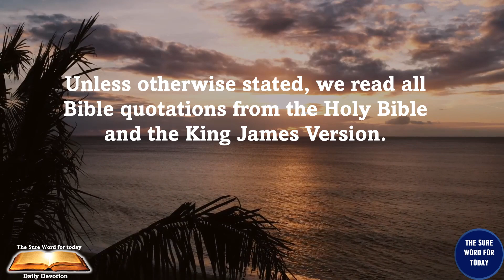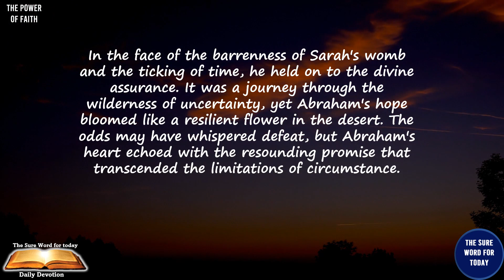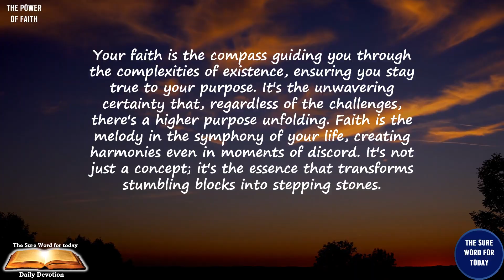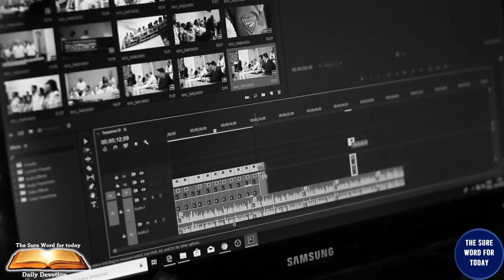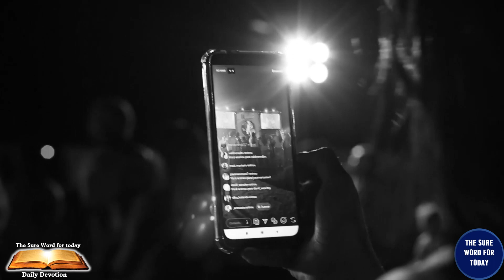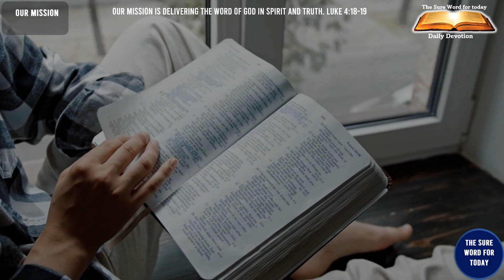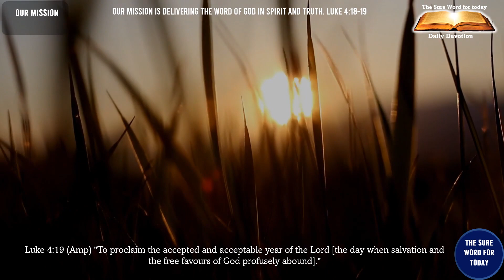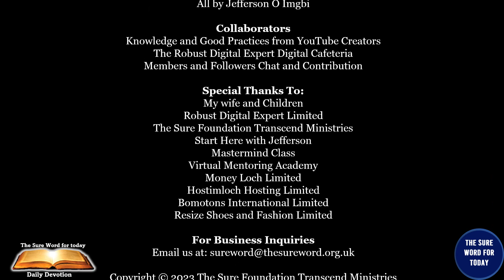The Power of Faith |Part 7 of 7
🙏 Welcome to "The Power of Faith"," a transformative 7-part series in our Faith and Despair Playlist.  The Bible is a treasury of stories where we find comfort and strength by anchoring our hope in God.

🌟 As we navigate the storms of life, let us emulate the resilience of those who, against all odds, anchored their hope in God.

📜 Hope is not a passive yearning but a dynamic force, an anchor that secures us amid life's turbulent waves.

🕒 Timestamps:
- 00:00 ― Intro
- 00:15 ― The Universal Greetings
- 00:41 ― The Affirmation
- 01:04 ― The Sure Word for Today's Title
- 01:22 ― The Key Bible Verse
- 01:54 ― The Sure Word for Today's Narration
- 05:00 ― Make A Difference
- 05:39 ― The Sure Word for Today's YouTube Channel
- 08:21 ― Our Mission
- 09:21 ― Message from Jefferson